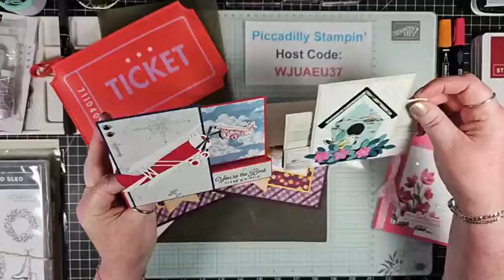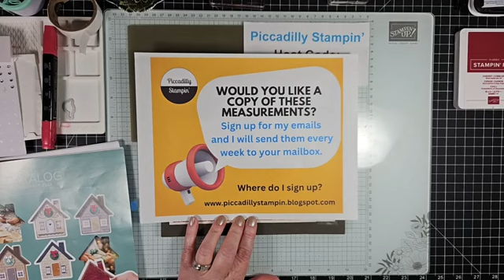Stampin' Up! Sophisticated Sled Card - 8/21/24 - FBL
~~~SIGN UP FOR MY FREE EMAIL~~~

~~~ CURRENT HOST CODE~~~ WJUAEU37

YOUTUBE: Piccadilly Stampin' By Pamela Pick